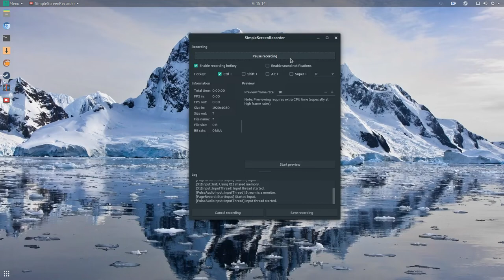Games of Glory STEAMPLAY - PROTON 3.7-5 Beta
Its working great .. but you need to set luch option to -force-d3d9
or else you can't see the hero model.

Games of Glory (abbreviated GoG ) is afree online battle arena ( MOBA )video gamedeveloped and published by the independent French studio Lightbulb Crew , on Windows and Playstation 4 . The game is in open beta since April 25, 2017.